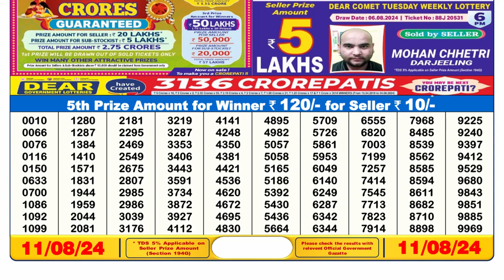✅[ LIVE ] Lottery Sambad 6pm 11.08.24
Sikkim Lottery Result today 6pm 11.08.24